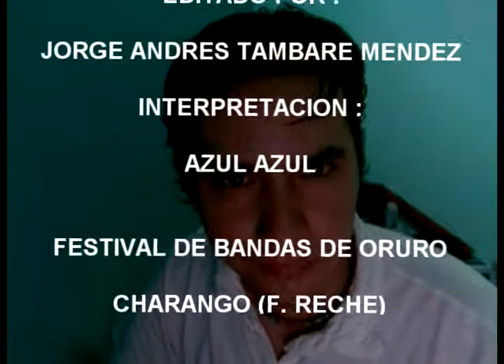HIMNO DE BOLIVIA